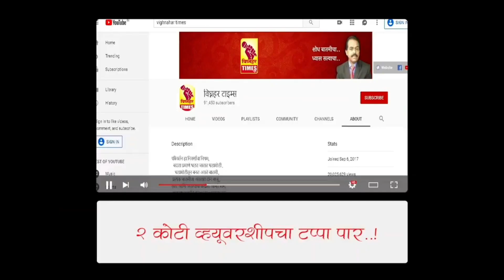शिवनेरी किल्ल्यावरील माती कपाळाला लावल्यावर मोठी स्फूर्ती मिळते l